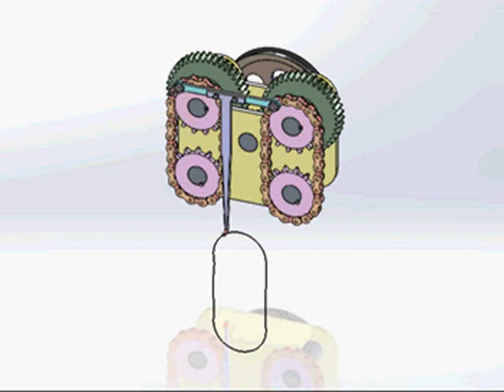winding machine/намоточная машина/máquina de bobinado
I created this video for my new design of a winding machine which wind shaded pole stators or other motors of the same features.
I uploaded these videos in order to help people finding their private job asking GOD to bless my deeds.
Please go on watching each video concerning this machine to get the full idea about it. (KHALID AL-KHASHIN)